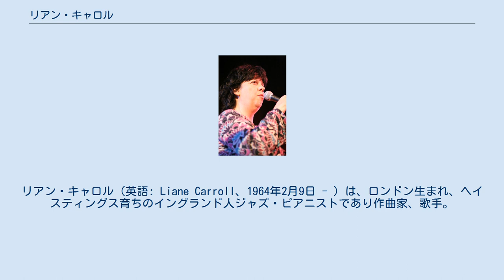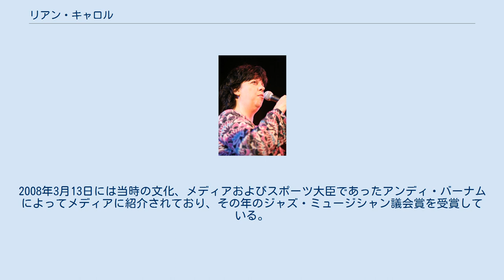リアン・キャロル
リアン・キャロル（英語: Liane Carroll、1964年2月9日 - ）は、ロンドン生まれ、ヘイスティングス育ちのイングランド人ジャズ・ピアニストであり作曲家、歌手。
3歳からピアノを弾き始め、ファミリーミュージカル出身であり15歳からプロとして活動していた。
 キャロルはポール・マッカートニー、ジェリー・ラファティ、レディスミス・ブラック・マンバーゾなど著名なアーティストと共演し、キャロルはリードボーカル兼、ワーリッツァー奏者としてドラムンベース・バンド「ロンドン・エレクトリシティ」にも参加している。
1990年には夫であるベーシストのロジャー・キャリー、ドラムスのマーク・フレッチャーと共にトリオを結成し活動している。
 ロンドンにあるジャズ・クラブ、ロニー・スコッツ・ジャズ・クラブやチェルシーにある606クラブなどで定期公演を行っている。
2005年には「BBC Jazz Awards」においてベスト・ボーカリスト、ベスト・オブ・ジャズ部門で最優秀賞を受賞している。
 2006年には「マーストン・ペディグリー・ジャズアワード」において最優秀ボーカリストを受賞。
2007年9月にリリースされたアルバム『Slow Down』は絶賛され、「サンデー・タイムズ」が行った読者投票において、その年のベスト・アルバム・トップ5に入っている。
2008年3月13日には当時の文化、メディアおよびスポーツ大臣であったアンディ・バーナムによってメディアに紹介されており、その年のジャズ・ミュージシャン議会賞を受賞している。